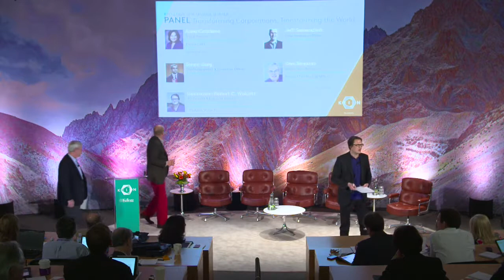TWIN Global 2014 Change at Scale Transforming Corporations Transforming the World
Anna Catalano, Board Member, Mead Johnson, Willis Group, Chemtura and Kraton Polymers; Sonny Garg, CIO of Exelon; Dan Simpson, Executive-in-Residence at Haas School of Business and Jeff Semenchuk, CIO of Hyatt give their perspective for how companies are changing and how they need to change to be competitive and earn their license to operate.